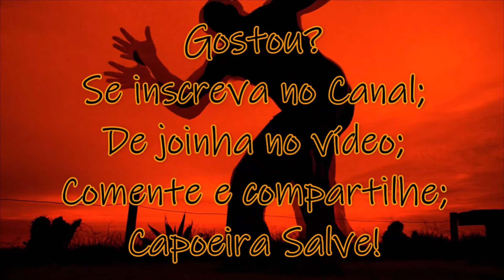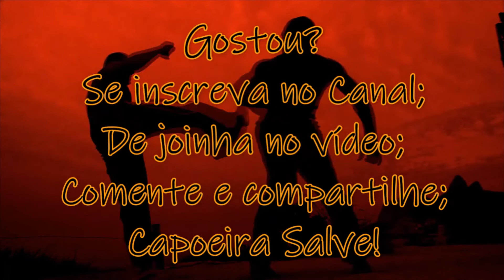Dente de Ouro-Mestre Suassuna-Canal do Capoeira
Quer sua música no Canal?
Não esqueça de informar letra da música, grupo, intérprete e compositor

Capoeira Salve!